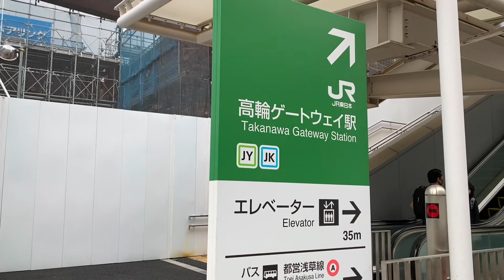【高輪ゲートウェイ駅】新しい駅の高輪ゲートウェイ駅にお出かけvlog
家族で高輪ゲートウェイ駅に行ってきました。綺麗な駅で山手線、京浜東北線はもちろん、近くを通る新幹線や特急ときわなども見られて、子供たちも大満足！